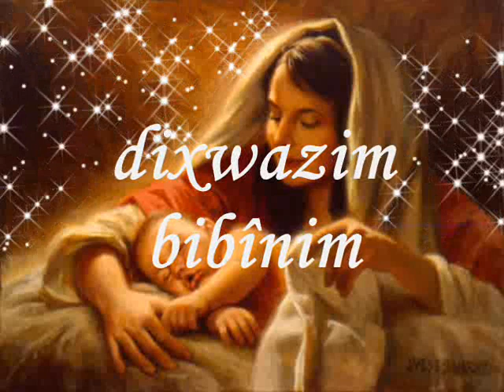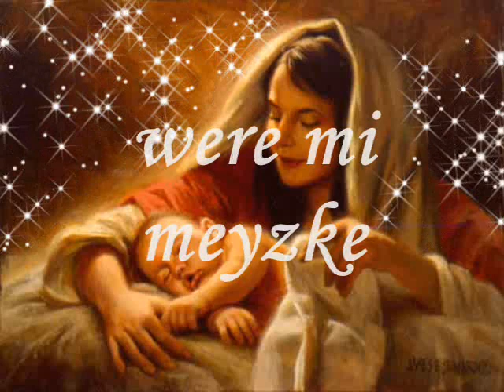Diyar-Ax lê Dayê lyrics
ez Cejna Dayika li hemü dergehê cihanê piroz dikim
Dayê
Hû Dayî kê rebenê dilovan.
Cihê te geşe dinav Dilan da.
Navê te rengî ne li Cîhanê.
Kesek nîne, bêy te hat bîte Dinê.
Ji Şekirê şirîntirê ji Zêrî bihatirê.
Hebona te, hebun û pêşveçona meye.
Nexoşî, zehmet û îza te, bi mera birî.
Li hîç wextekê naçît bîrê.
Tena binve dayîkê, hindî em hene.
Xizmet kirina te, erkê ser milê me ye.
Amadeyîne bi bîn, ax bu te bixemlîn.
Bawer bike Dayê, hizreta min dîtina te ye.
Perîşanim bê xodanim, kesim nîye.
Li kolanên Ewropa da, xodan cakek nîne.
Min bêrîya axiftinên Dayî kan kirîye.
Ka ew roj, kengî dê li min helêteve,
Bibêjim Dayîkê, li min bêhêt vegerandin, Daygorî çîye ?
Ax û sed caran li min ax, bû dîtina yek çirkeya dîtira,
Her duk çavan û ciwanî û xemla te Dayîkê.
Ne, ne Dayîkê gîyan bi Xodê mezin hindî heme,
Gorî kerrê helalîya şîrê te me,
Dayîkê negirî ax negrî, rojek dê hêt.
Li Welatê me, bi yeksanî, dê jîyan peyda bît.
Dê vegerîne ve bu Welatê Bab û Bapîran,
Em sipasdar û hun serferaz.
Lê bi tenê min maye bê jim,
Dayîka minê dilovanê.
Çavên te li xoşk û birayên min.
Li min wer bigre evan peyvan,
Derbirînin ji heuna te bu me Kurdan.
Li dawyê min, hene silav û rêz.